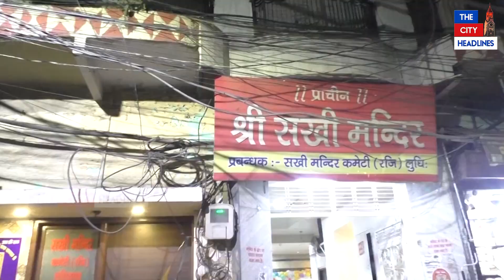20 years ਤੋਂ ਇਸ ਥਾਂ ਇਹ ਬੰਦਾ ਵੇਚਦਾ ਆਲੂ Tiki, ਅੱਜ ਵੀ ਉਹੀ ਪੁਰਾਣ ਸਵਾਦ ਸਿਰਫ 40/- ਰੁਪਏ 'ਚ...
20 years ਤੋਂ ਇਸ ਥਾਂ ਇਹ ਬੰਦਾ ਵੇਚਦਾ ਆਲੂ Tiki, ਅੱਜ ਵੀ ਉਹੀ ਪੁਰਾਣ ਸਵਾਦ ਸਿਰਫ 40/- ਰੁਪਏ 'ਚ!